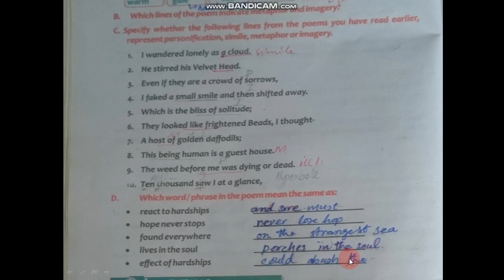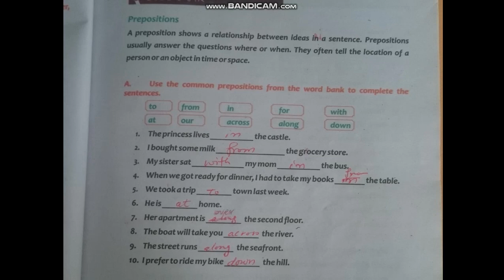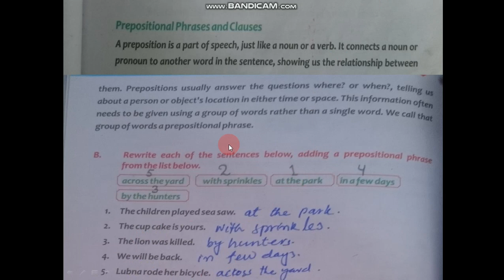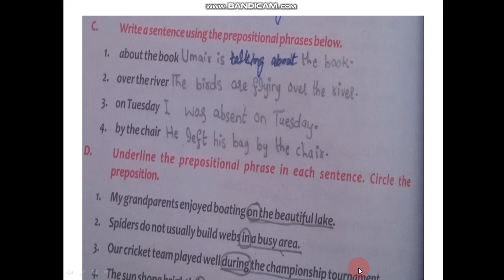Lecture 70 Of English for Grade VIII